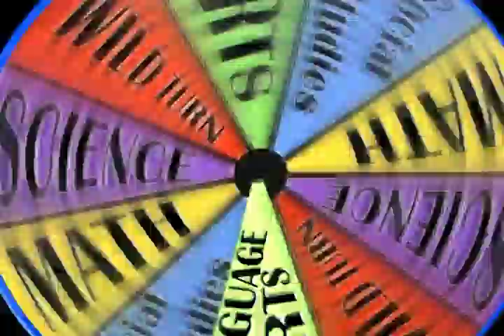Game Show – Finley vs. Kazen 2-28-2014